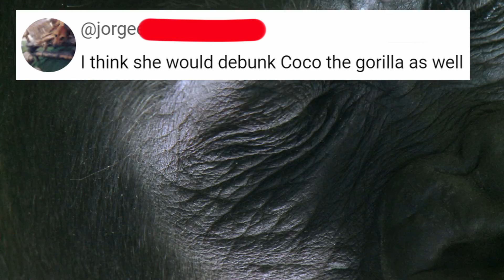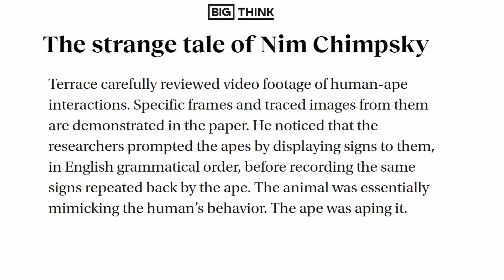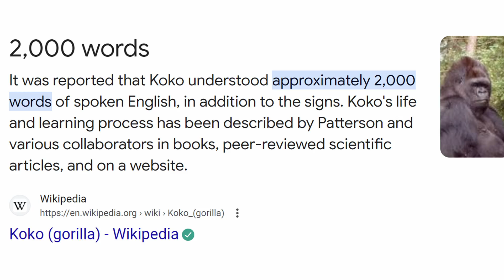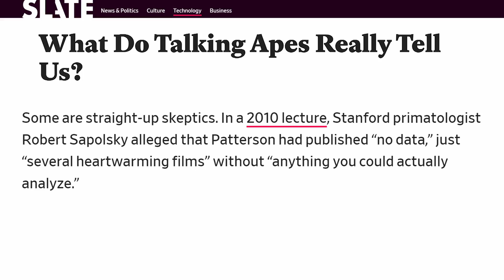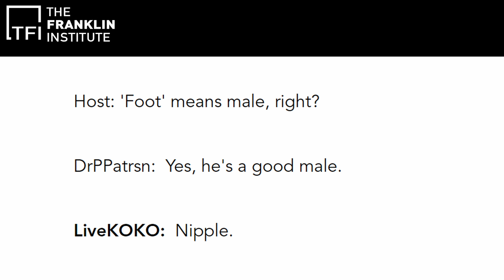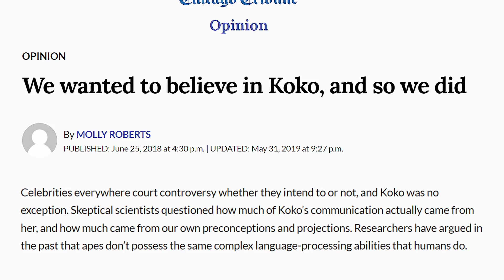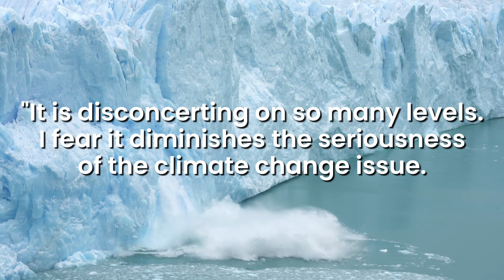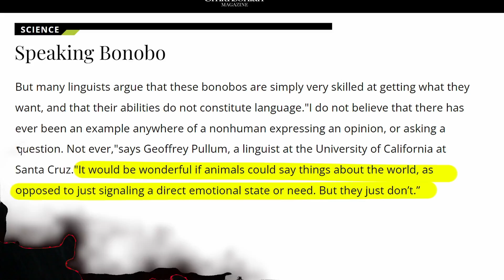The Bizarre Truth About Ape Sign Language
Can great apes like gorillas and chimpanzees learn to communicate using sign language? A biologist explores the history of ape sign language.

00:00 - Ape Sign Language
00:36 - Nim Chimpsky
01:48 - Koko the Gorilla
02:11 - Koko the Gorilla's Climate Change Message
03:04 - Koko the Gorilla Interview
05:16 - Was Koko the Gorilla Fake?
07:00 - Can Apes Use Sign Language?

In the 1960s, researchers began attempts to teach great apes to use individual signs derived from American Sign Language. One of the original test subjects was a chimpanzee named Neam Chimpsky. A dunk on Noam Choamsky, a linguist and prominent critic of this field of study. Chimpksy was part of an extended study of animal language acquisition at Columbia University led by Herbert S. Terrace.

Terrace is an interesting figure in this story. Initially, he rose to academic fame and stardom for his apparent success with Neam. But to his credit, Terrace is a true scientist and actual skeptic. After he carefully reviewed the video evidence… he noticed that the researchers were prompting the apes and that the apes were essentially mimicking the human’s behavior. Or, as the scientific journal Big Think put it, “The Apes were Aping it.”

Terrace concluded that the only reason the apes would sign was to obtain a reward. It really didn’t matter what that reward was or what words were signed. The reward could be food, like a banana, or it could be to go outside. Ultimately, Terrace concluded that “Nim was unable to use words conversationally, let alone form sentences.”

Hear what one of Nim's researchers, Robert Sapolsky, had to say about Nim, Koko, and other "talking" apes

Which leads me to Koko the Gorilla. Koko was born in San Francisco Zoo, and lived most of her life at The Gorilla Foundation's preserve. Her instructor and caregiver reported that Koko had an active vocabulary of more than 1,000 words and understood more than 2,000 spoken words.

There is even a video of Koko delivering a message about climate change. Putting the message of this video aside, do we really think Koko understood man-made climate change? I’m extremely skeptical. Combine that with the fact that this video is heavily edited and pieced together from who knows how many hours of footage and takes.

Critical evaluations of the video evidence suggest that Koko was simply responding to cues from her trainers to display specific signs. These cues can be conscious or even unconscious in what is commonly called the Clever Hans effect.

Criticism from the scientific community also noted that, while Koko often appeared in the popular press, there were very few scientific publications with substantial data.  Another concern was that the meaning of Koko’s signs were always restructured or reinterpreted by her handler.

Ultimately, the study of ape sign language is dormant. There hasn’t been a paper published on the topic in over ten years. There is only one signing ape still alive and he hasn’t been trained in decades. If Koko truly learned how to speak sign language… then why have researchers given up on this study? A linguist at the University of California at Santa Cruz put it this way, "It would be wonderful if animals could say things about the world. But they just don’t.”

Additional Images
kokoflix
RoadsideFlix

Photoshoped by DoubleAgent XV